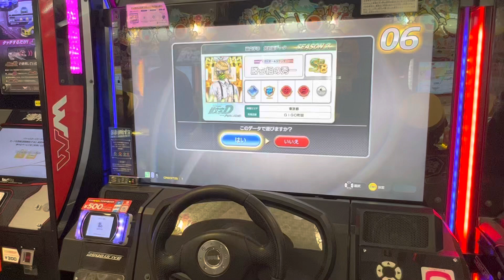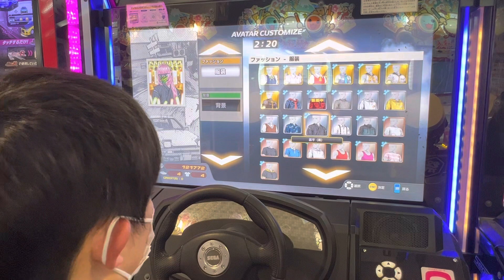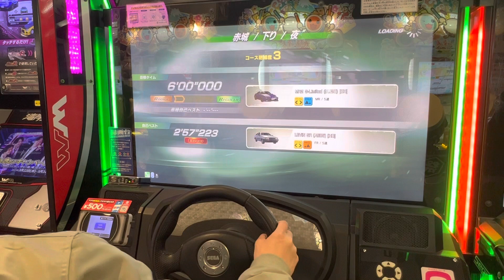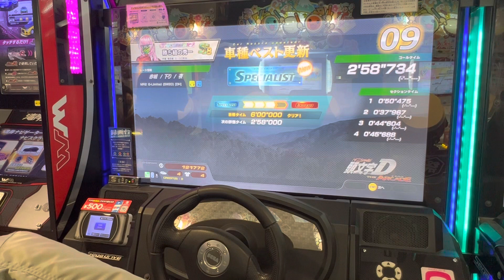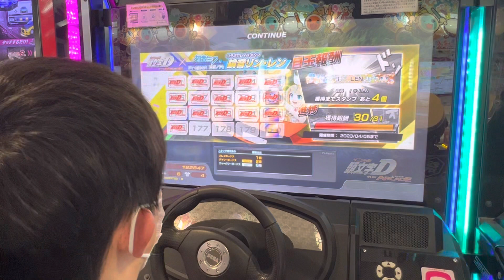初音ミクイベント【頭文字DAC】赤城下り【タイムトライアル】 頭文字D 頭文字DAC GIGO町田 2023/03/18